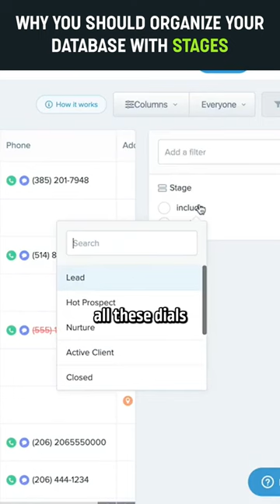"Unlock Your Real Estate Success: Organize Your Database with Stages!"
⚙️ Discover the game-changing power of organizing your database with stages! 🗂️ Don't let valuable leads slip through the cracks. Learn how automations and strategic organization can transform your business! 💼✨

🎯 In this reel, we dive into the importance of dialed-in stages for effective automations. Imagine sending personalized emails to past clients who show interest in your website! But without proper stages, it's impossible. 😱

🔔 Stay ahead of the game by notifying your team about unconverted stages, ensuring no opportunities slip away. Learn how to create scalable processes and move prospects strategically throughout your business. Become the mastermind of your real estate empire! 💪🎩

🌟 At Ylopo, we're all about helping the Davids thrive amidst the Goliaths with a robust digital marketing strategy. But here's the key: you need an organized database with stages to make it happen! 🗝️✨